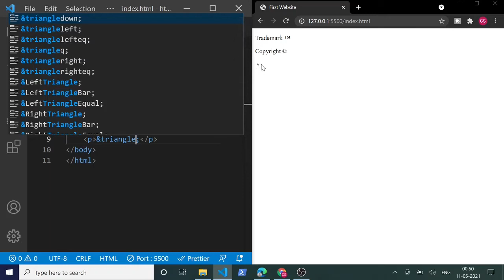HTML - 13 | Displaying Special Characters | Tamil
In this video, I explain how to display special characters in your webpage like copyright, trademark symbols, etc